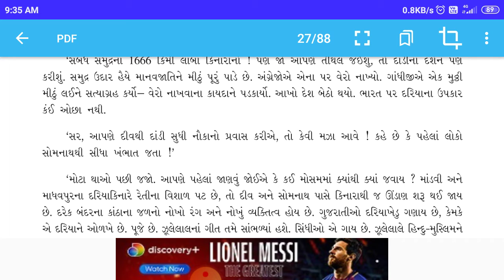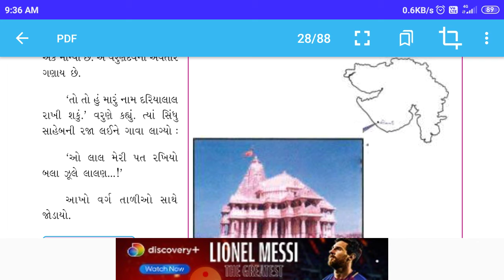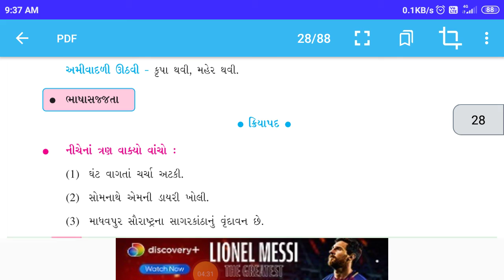GSEB | ગુજરાતી માધ્યમ | ધોરણ - ૬ | પાઠ - ૧૩ | સાગરકાઠાનો પ્રવાસ (ભાગ-૨)